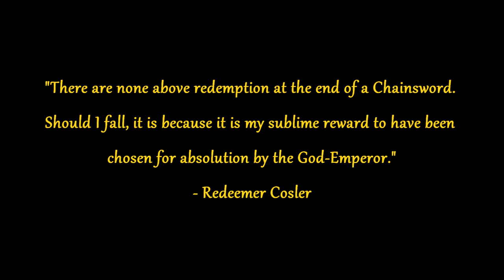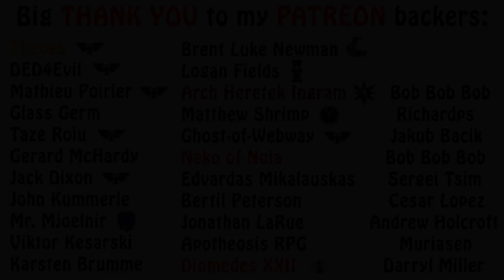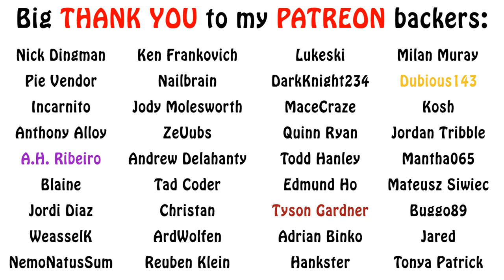Warhammer 40k Lore - The Redemptionist, Adeptus Ministorum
In this episode on the Adeptus Ministorum series, we talk about the redemptionists and their unique cults. Enjoy!!!